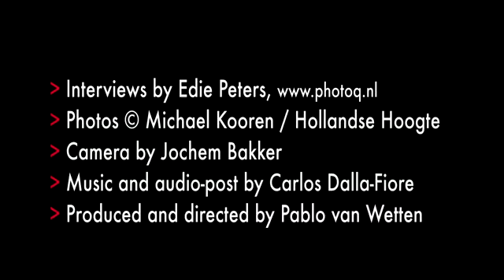Alejandro Castellote (2010 Joop Swart Masterclass)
Alejandro Castellote (Spain) is an independent curator with an extensive knowledge of Spanish and Latin American photography. In this interview he discusses the importance of young photographers developing one eye behind their images.